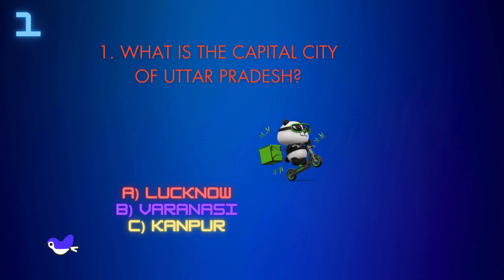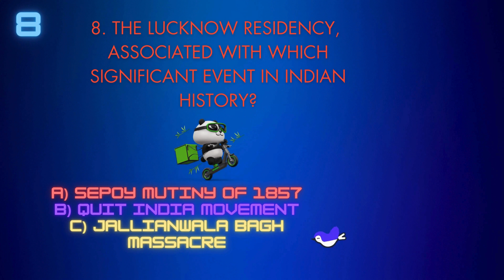Test Your Knowledge: Uttar Pradesh Trivia Quiz with 10 MCQs! 🌐🇮🇳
"Dive into the rich tapestry of Uttar Pradesh with our Trivia Quiz! 🌐🇮🇳 Test your knowledge of India's most populous state with these 10 multiple-choice questions covering its history, culture, geography, and more. From the iconic Taj Mahal to the vibrant Kumbh Mela, challenge yourself and learn fascinating facts about Uttar Pradesh. Leave your answers in the comments and see how well you know this diverse and historic region! UttarPradesh TriviaQuiz IndiaKnowledge"
Hey there, bamboo-loving friends! 🐼

Welcome to "PandaQuiz," your one-stop destination for the most adorable and intellectually stimulating quiz videos on YouTube! I'm your friendly neighbourhood panda, and I'm here to make your learning experience as fun and engaging as possible. 🎉

About Me:
I'm not your average panda; I'm passionate about quizzes and sharing knowledge! I've dedicated myself to curating and creating mind-boggling quizzes that cover a wide range of topics. From general knowledge and brain teasers to animal trivia and pop culture challenges, there's something for everyone here. 🐾

What You'll Find on PandaQuiz:

🤔 Brain Teasers: Prepare to have your mind challenged and your intellect tested with our brain-teasing quizzes. Who doesn't love a good riddle or puzzle?

🌍 General Knowledge: Expand your horizons with our general knowledge quizzes, covering a diverse range of topics, from history and geography to science and current affairs.

🦁 Animal Kingdom: Join me as we explore the fascinating world of animals, from exotic creatures to beloved pets. Test your knowledge of animal baby names, endangered species, and more!

🎬 Pop Culture Fun: Are you a pop culture enthusiast? Dive into our quizzes that cover everything from movies and music to literature and celebrities.

🌟 Fun and Education: Learning doesn't have to be dull. We believe in the power of fun, and our quizzes are designed to be entertaining and educational.

🌟 Interactive Quizzes: Many of our videos are interactive, allowing you to participate and test your knowledge in real time. Feel the excitement of answering questions as you watch!

Why "PandaQuiz"?

Adorable Host: I may not speak, but my expressions are priceless. You'll love my panda charm and curiosity.

Quality Content: We're committed to producing high-quality, informative, and entertaining content that's suitable for all ages.

Engagement: We encourage our viewers to participate, learn, and have fun with us. Share your scores, engage in the comments, and challenge your friends!

Regular Uploads: We're here to feed your curiosity with regular quiz uploads.

Panda Promise: I, the panda host, promise to bring you the best quizzes with a smile (even though you can't see it under my panda mask)!

So, what are you waiting for? Join me, your quiz-loving panda, on a journey of learning and laughter. Let's have a blast together as we explore the world of knowledge, one quiz at a time! 🎈📚

Remember, when it comes to pandas, curiosity is the name of the game, and on "PandaQuiz," we're all about quizzing and having a roarin' good time! 🐼🎉